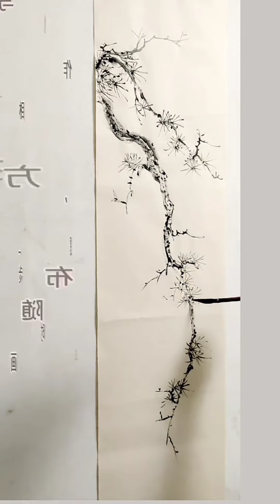水墨寫意 老幹枝 悟明